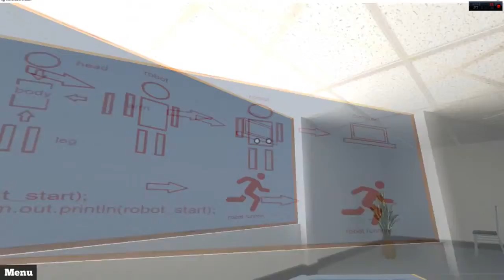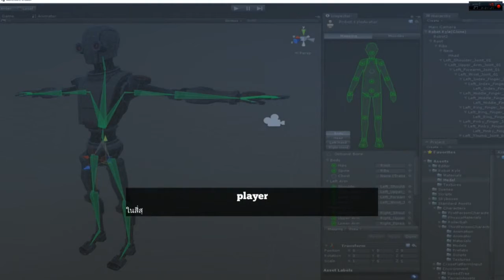เกมโฆษณาภาควิชาวิศวคอม DPU